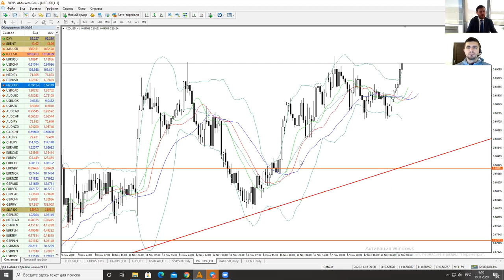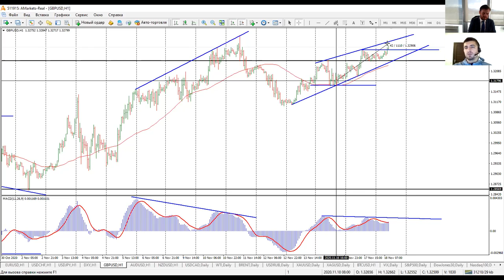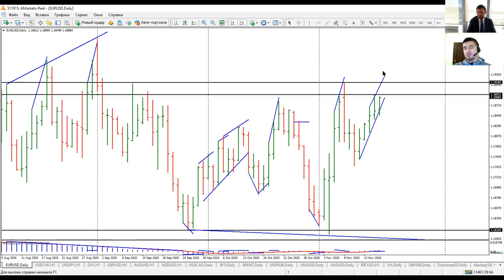Артем Деев vs Виталий Кухта: торговые идеи по NZD/USD, AUD/USD, DXY и EUR/USD | AMarkets